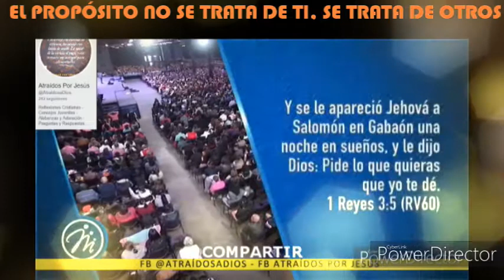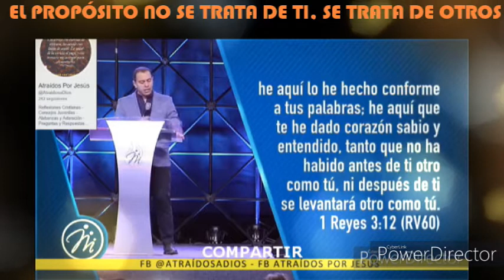Pr. David Cañas - TÚ PROPÓSITO SE TRATA DE OTROS